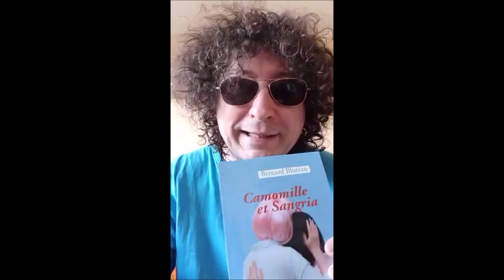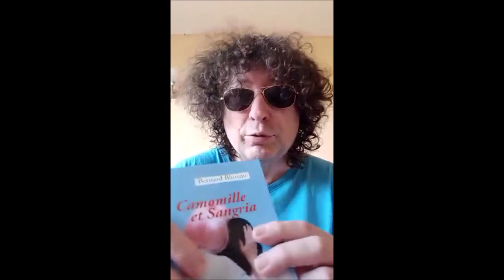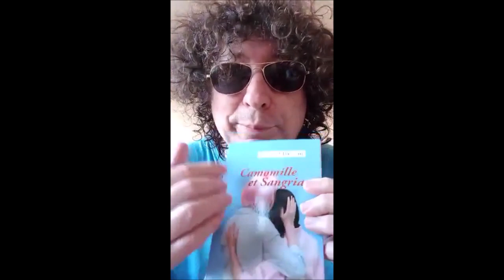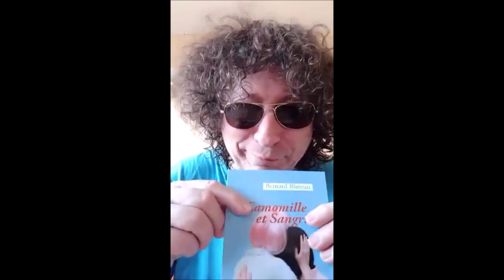Comment doper les ventes lorsque l'on est le roi de la dépense ? Par le professeur Bernadus